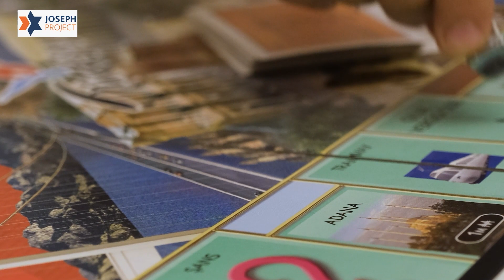JOSEPH PROJECT - Humanitarian Aid in Israel - BOMB SHELTER BOX (Toys, games, etc.)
The Joseph Project is helping children in Israel with our Toy Box initiative. We are providing toys and games as the children suffer trauma from the war with Hamas. There are thousands of children who were driven from their homes and have been out of school for extended periods. Our toy box is filled with toys, puzzles, and activities to occupy the mind and allow the children to focus on something fun. The Joseph Project also provides books. Your support will make a meaningful difference.

Isaiah 61:9

Then their offspring will be known among the nations,
And their descendants in the midst of the peoples.
All who see them will recognize them
Because they are the offspring whom the Lord has blessed.